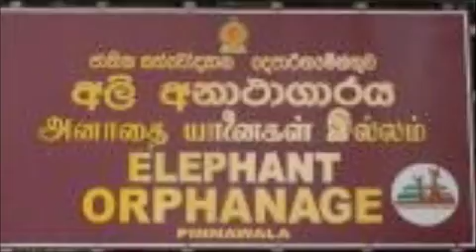Tribute To Sri Lanka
Sun Rise to Sunset, Little things that I like about Sri Lanka.
Song: Chinna chinna Asai